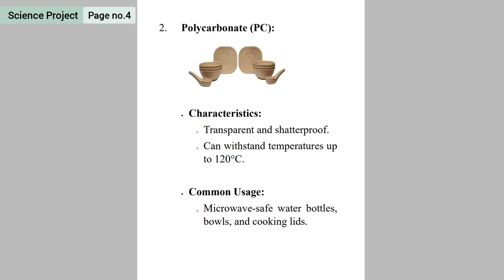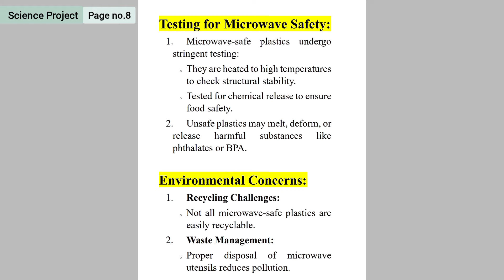Collect the information about the plastic used in production of utensils used in microwave oven